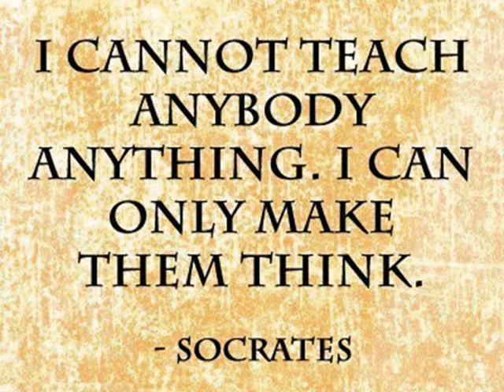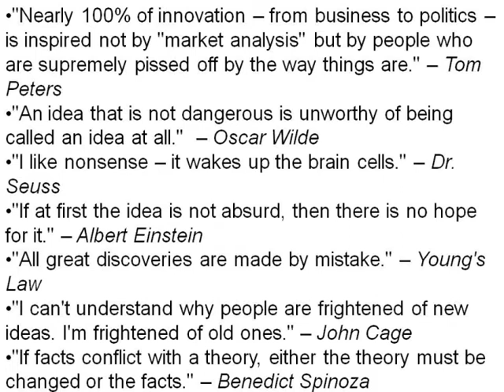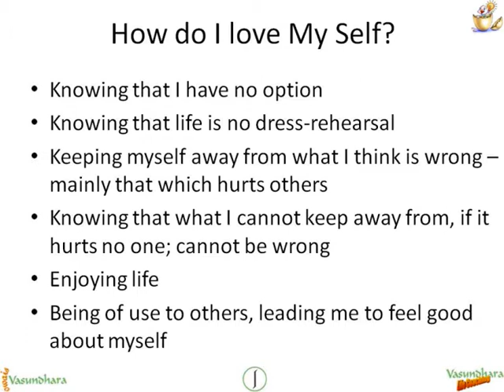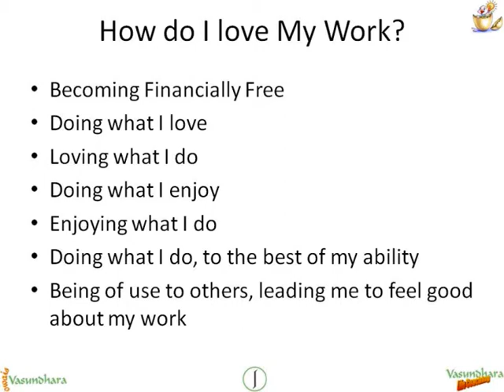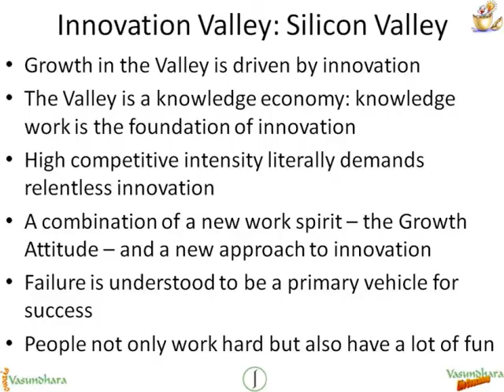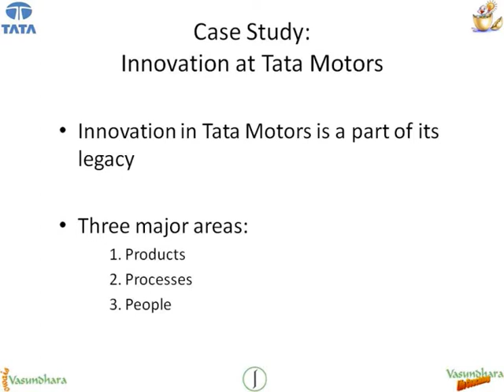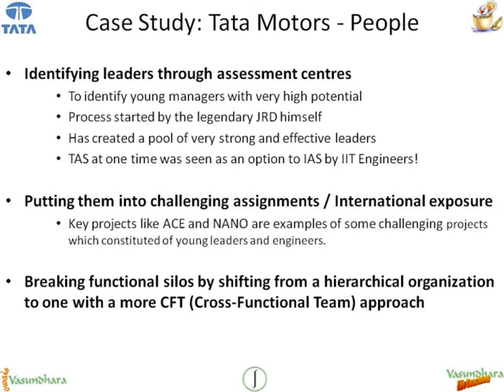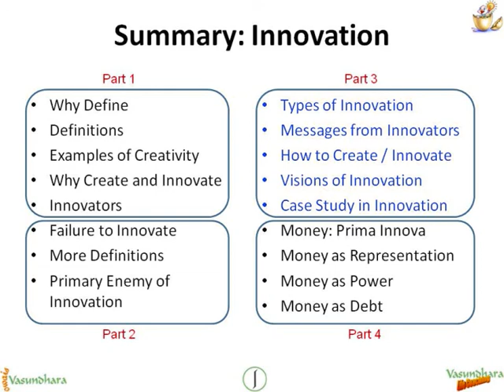Innovation Part 3 - Visions & Case-Study - VLC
This is the third part of a 4-part series was originally planned as a half-day session for a short-term TEQIP course at MANIT, Bhopal. Here is the full course-work of my part of the program.

The 4-parts are as below:
1. Creativity & Innovation
2. Knowledge & Dogma
3. Visions & Case-Study
4. Money: Prima Innova

Part 1 established the definitions of Creativity and Innovation, and delineated the necessity, differentiation and examples of the two. More detail can be seen in the 'Description' of Part 1. This was the 'WHAT', 'WHY' and 'WHO' of Innovation.

Part 2 presented the hypothesis that the modern resident Indians' failure at Innovation in the recent past has something to do with our confusing the two related intellectual disciplines of Knowledge and Dogma. Knowledge, here, is seen as an evidential model of reality, and Dogma as an unfortunate or lazy thinker's short-cut to it, which sometimes shows the way, but often misleads. This part goes into substantial detail of how Dogma can be differentiated from Knowledge, and the negative consequences of turning our face away from reality. This is 'HOW NOT' and 'WHAT IF NOT' of Innovation.

Part 3 deals in-depth with Innovation in the Industry: what one needs to do in order to be innovative and successful in the industry. It outlines the various kinds of Innovations in the Industry through the use of visionary quotations from Innovation Leaders in the Industry and through an in-depth case-study. Additionally, it also details the Presenter's perspective on the method of practising Innovation in his own life and work.  It also delves deep into the possible reasons of Indian culture's deep disapproval of experimentation and mistakes. This is the 'HOW' of Innovation.

Part 4 deals with the most important innovation of human civilization. The hypothesis is that the primary innovation of human civilization is Money. The introduction of the concept of money has revolutionized the human civilization. Through harnessing of the natural self-interest of individuals, it has provided not only a structured vehicle guaranteeing the survival needs for humans; but also extended itself to include ways of fulfilling all kinds of human wants, including power. The unsaid premise is that were it not for money, men would be content with a bellyful of food and a small, personally manageable harem of sex partners. This 'Prima Innova', however, has resulted in humans over-reaching. Our over-reach is explained through the current implementation of Money as Debt, and its paradigmatic push towards an ever-accelerating exhaustion of non-renewable resources, including sinks. The conclusion briefly touches upon the disaster awaiting human civilization, if we continue to ignore the necessity to re-innovate Money, and continue to refuse to innovate a cyclical (as opposed to the current linear) economy, which is in sync with the cyclical nature of Nature. This part deals with the 'WHAT NOW' of Innovation.

CORRECTION (to Part 1):

I mention while narrating one of the slides that I am an atheist. It was for the ease of understanding of those that understand the term that I mentioned it. Technically, however, I am an Evidentialist. This means that I believe only that for which I am given Evidence.

I have begun to experiment with seeing Evidentialism as Religion. Why? Because, I think human beings NEED a religion: we are too lazy (and too limited in time, resources, sensory apparatus and processing power) to think everything through; so we will always want, and thereby, HAVE short-cuts. In my view, therefore, it is better to have a short-cut that misleads us the least. And a religion will always make at least some misleading claims, the worst of which are its incontrovertible claims, because against their misleadership, there is no appeal.

No religion / dogma is immune to this problem. For example, Jainism will claim that Anekantavada is in incontrovertible. If so, then, Ekantavada is false. Further, in that case, Ekantavada becomes an exception to Anekantavada. Thus, despite claiming Anekantavada to be incontrovertible, a believing Jain philosopher will be forced to deny the 'potential rightness' of at least one philosophy, viz., Ekantavada. Thus, we see that even Jain philosophy, even at its apex is not immune to claims, or pitfalls of 'incontrovertiblity'.

So, why not have an incontrovertible claim at the heart of the universal, modern religion, that is the basis of all 'Knowledge'?

I feel that the only incontrovertible claim anyone can make is that ANY 'Knowledge' available to us can only be available to us through evidence. Why? Because Evidence is our ONLY interface with reality. Thus, Evidence has to be at the apex of justifying any belief.

Therefore, 'Knowledge', the only conceptual awareness of truth that we can have, as per my fundamental axioms here identified, can only be defined as 'a belief that can be justified with Evidence'.

Hence, Evidentialism, As Religion.